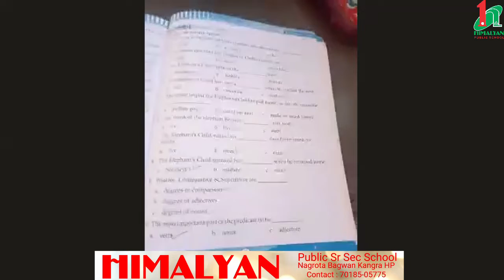Class 4th ,English Chapter - 4 The Elephant's Child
Multipal Choice Questions